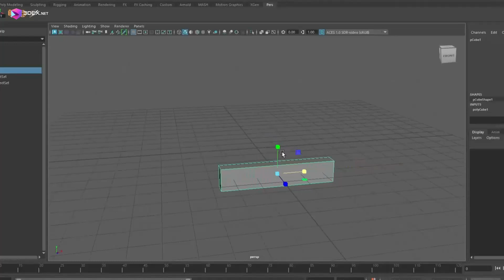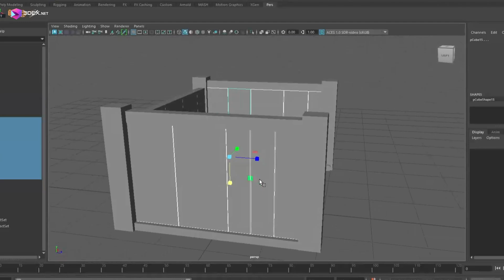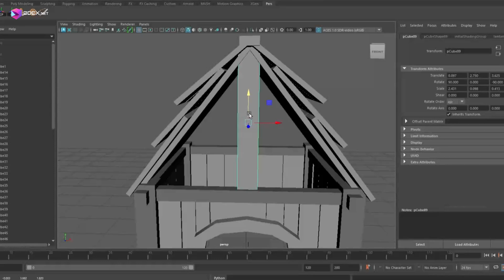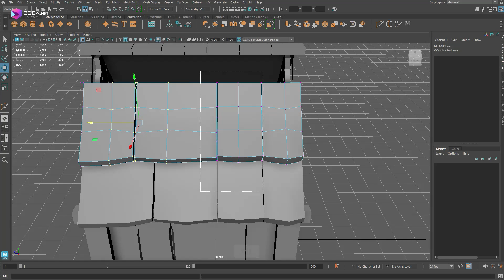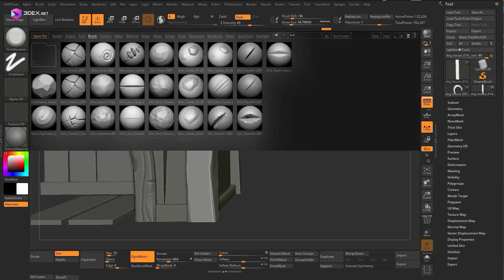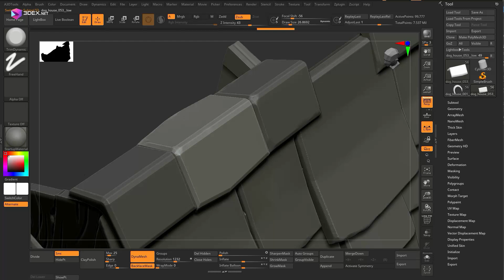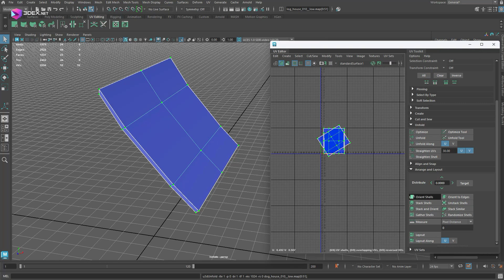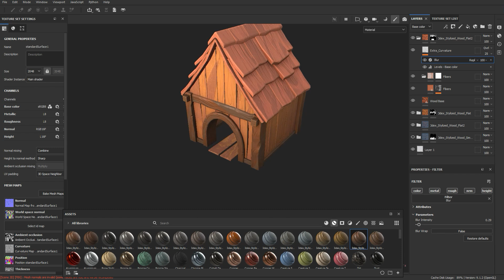Autodesk Maya 2025, Zbrush, Painter - Stylized Dog House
W- move
E- rotate
R- scale
1 - standard mode
2- subdivision mode with cage
3- subdivision mode
4- wireframe
5 - shaded mode
6- texture mode

__Music :
ORAX - Fears